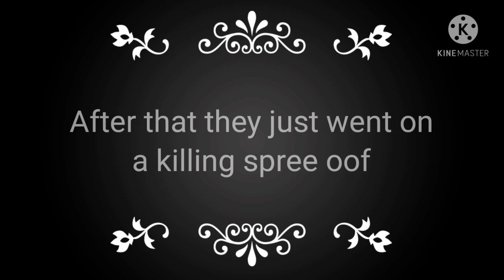Rexy and Baby T-Rex meet Springtrap. Oof (100 subscriber special)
I just decided to do this for the special cos why not. Hope you enjoy it oof.

Don't worry I'm still focusing on dinosaurs. I just wanted to post this cos I thought it would look good for the 100 subscriber special.

Again, thank you all so much for 100 subscribers, it really means a lot to me. :)

Anyways, I'll see ya'll next video and have a good day/night.